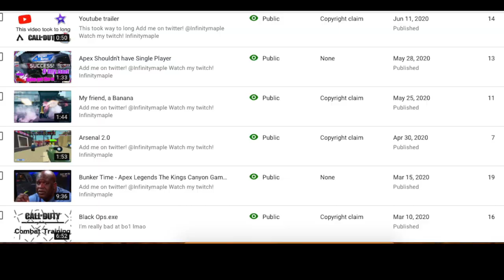New Year's Day Special!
I'm going to post way more videos this year. Sorry about the decline of videos since the past month.

Watch my twitch!
Infinitymaple